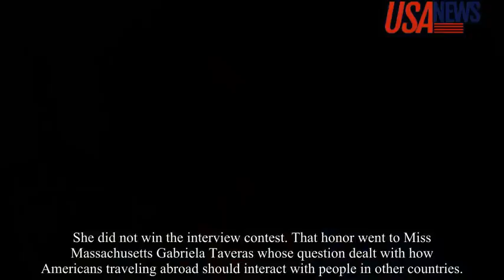Miss America contestant slams Trump during interview question